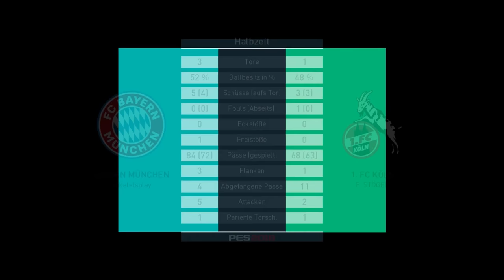Was ist mit der Schwierigkeit ?!?! || PES 18 Trainerkarriere #002 || Bundesliga || FC Bayern München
- Trainerkarriere

Designer: H1gh-F1ve (Flo)

Ihr hört gerne Musik dann probiert das doch mal aus: